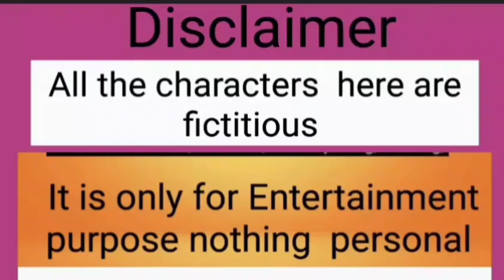সদা সত্যিই কথা বলিব | সত্য ছাড়া মিথ্যা বলিব না| viewers রা ডিভোর্স চায় না@TinaVlog10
সদা সত্যিই  কথা বলিব | সত্য ছাড়া মিথ্যা বলিব  না @TinaVlog10 @SoumaliAdhikary @SoumaliVlogz